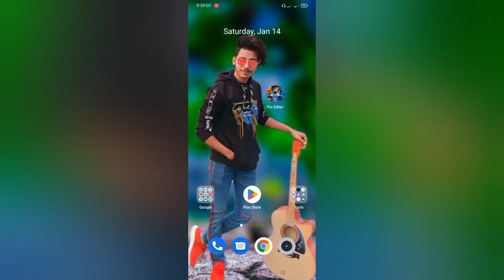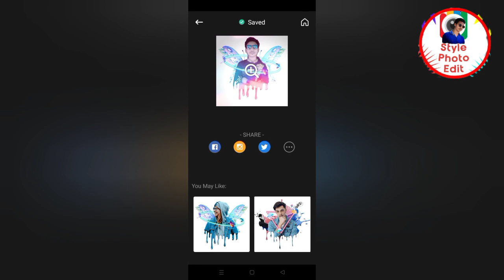Bangla New Pic Editor tutorial 2023 খুব সহজে ফোঁটা ড্রপ মাত্র এক ক্লিকে ফটো এডিটিং শিখুন ২০২৩ PhotoE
Today this video shown styles Dropped Photo Editing.so im useing Pic Editor Application.step by step photo editing tutorial.
একটি সাধারণ ফটোকে পানির ড্রপ এবং বক্সিং  এডিটিং করলে দেখতে আরো স্টাইলিশ দেখায়।এরকম আকর্ষণীয় ফটো ফেসবুকসহ যেকোন জায়গায় দেখতে আরো স্টাইলিশ দেখায়।,,যা দেখলে আপনার  বন্ধুবান্ধব সবাই মুগ্ধ হবে... আপনার পরিচিত বন্ধুবান্ধবদের সঙ্গে ভিডিও টি শেয়ার করুন।ভিডিও ভালো লাগলে লাইক করতে ভুলবেন না। আশা করি সবাই সার্চক্রাইব করবেন প্লীজ👇👇👇👇👇❣️❣️❣️❣️ ধন্যবাদ 💙💙💙💙

✅My (imo+what’s app) Number 👉 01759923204 🤙Contract:- 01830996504

💥My Another YouTube channel link:👇
🤳চাইলে ঘুরে আসতে পারেন 👇

✍️ Keywords;
How to create drop photo editing tutorial ;
Winter dress
Pixellab editor tutorial bangla 2022;
Poster Editor tutorial 2022;
Qatar World Cup 2022;
Messi top poster Editing bangla ;
Pencil photo sketch editor ; Lr Preset green colour photo editing ; background colour editor ;
Lr preset yellow colour photo editing ;
Facebook viral photo editing ;
Facebook trending photo editor ;
Photo Lab Picture Editor tutorial ;
Photo Editing Tutorial ;
Style photo edit, ;
Dslr effect change photo editing ;
how to create a Cinematic photo editing ;
How to create Cinema photo editing ;
Action movie phoro editing;
Movie photo editing 2022;
Bangla new photo editing ;
Cinematic photo editing 2022;
Cinematic photo editing bangla;
Photo editing tutorial ;
Cinematic photo editing mobile ;
Mobile diye photo editing ;
Cinematic hindhi movie photo editing ;
English movie photo editing ;
New action movie photo editing ;
Bangla photo editing tutorial ;
Cinematic photo colour change ;
Photo editing mobile phone;
Style photo edit ;
All action photo edit ;
Mobile diye kibabe photo editing korbo;
মোবাইল দিয়ে পোস্টার ডিজাইন ;
বাংলাদেশ বিএনপি;
বিজয় দিবসের পোস্টার ;
আর্জেন্টিনা পোস্টার তৈরি করুন ;
আর্জেন্টিনা সমর্থক ব্যানার এডিটিং ভিডিও ;
কাতার বিশ্বকাপ ২০২২;
ব্রাজিল নেইমার ব্যানার গ্রাফিক্স এডিটিং;
লিওনেল মেসি রোনালদো পোস্টার ডিজাইন ;
ফটোর কালার গ্রেডিং চেঞ্জ করুন ;
ফেসবুক ভাইরাল ফটো এডিটিং ;
ফটোশপ পিকচার এডিটর ;

. " Style Photo Edit "